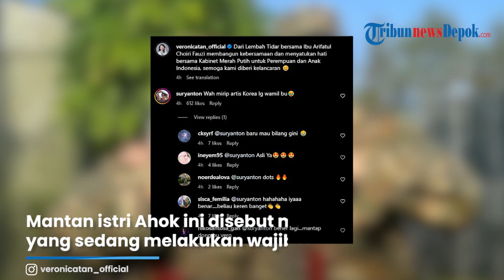Penampilan Veronica Tan Pakai Seragam Militer Jadi Sorotan, Disebut Bak Artis Korea Sedang Wamil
TRIBUN-VIDEO.COM - Tampilan Wakil Menteri Pemberdayaan Perempuan dan Perlindungan Anak Veronica Tan saat pembekalan Kabinet Merah Putih di Akademi Militer (Akmil) Magelang, Jawa Tengah bersama Kabinet Merah Putih curi perhatian.

Veronica Tan memajang fotonya berseragam ala militer lengkap dengan topi.

Tak sendiri, ia bersama Menteri Pemberdayaan Perempuan dan Perlindungan Anak, Arifatul Choiri Fauzi.

Tampilan Veronica Tan rupanya menyulut perhatian netizen.

Mantan istri Ahok ini disebut mirip artis Korea yang sedang melakukan wajib militer.

Komentar-komentar memuji Veronica Tan senada itu bermunculan di instagram Veronica Tan, dimana fotonya berseragam Militer dipajang.

"Wah mirip artis Korea lg wamil bu." tulis seorang netter.

Keren bu Vero pake seragam militer

Keren bu, wanita Indonesia semakin hebat. Selamat bertugas ibu-ibu hebat.

Ibu sdh seperti orang korea lagi wamil sGid Bless you ibu Vero

Artikel ini telah tayang di Tribunnews.com dengan judul Veronica Tan Pakai Seragam Militer Saat Pembekalan Kabinet, Disebut Mirip Artis Korea Lagi Wamil,